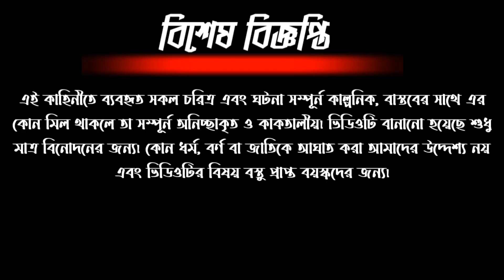ak gache sob fol